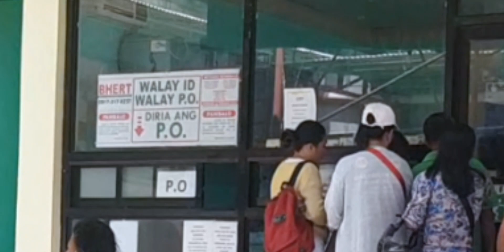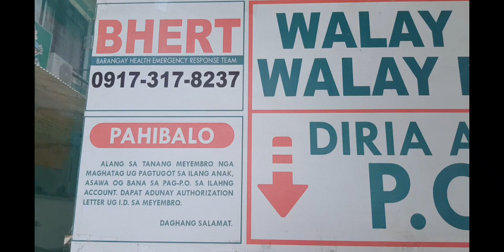GANITO PALA ANG LAYUNIN NG ISANG COOPERATIVE SA BAWAT MEMBER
Hello, MAGROW MPC is Maragusan Growers Multi Purpose Cooperative sa madaling salita grupo ito ng Banana growers at the same time isang kooperatiba,layunin nito ang makapagbigay ng convenient satisfaction ng kanilang mga myembro tru loans,savings,share cap,print out services,groceries and medecine